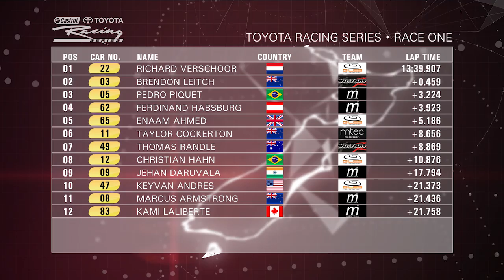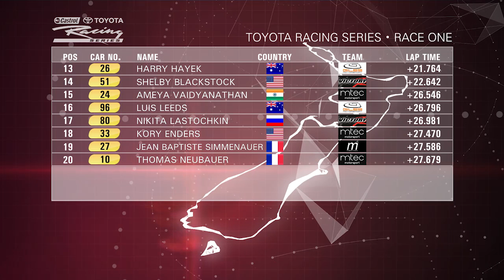TRS 2017 ROUND 2 RACE 1 HIGHLIGHTS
Thomas Randle won race 1 at Teretonga but was penalised for a start infringement, Verschoor takes the win